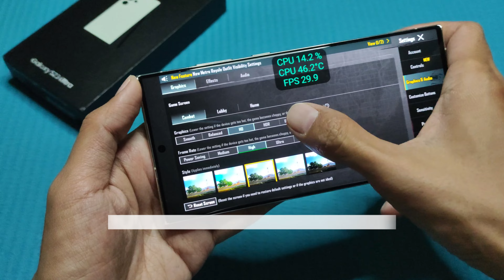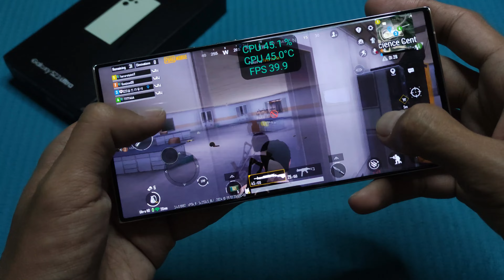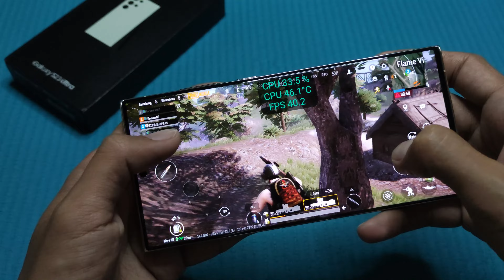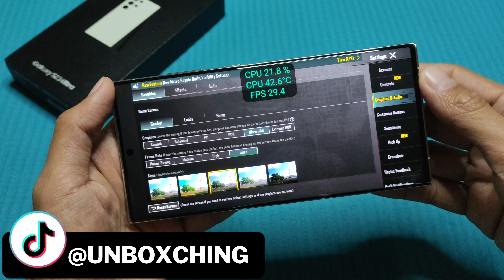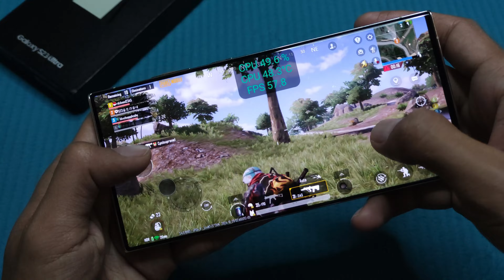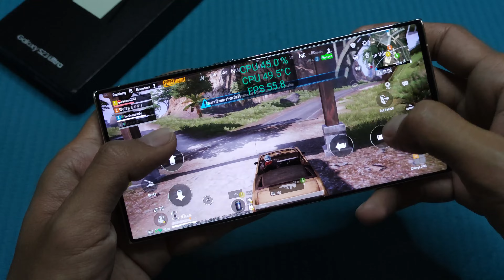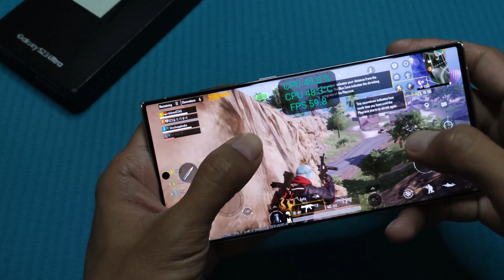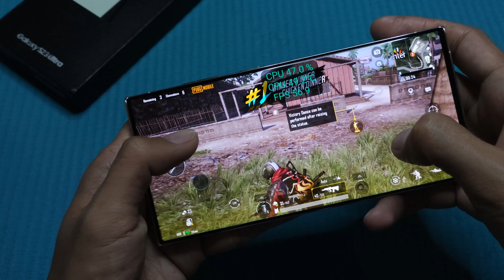PUBG Mobile in Samsung Galaxy S23 Ultra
PUBG Mobile in Samsung Galaxy S23 Ultra (Hand Cam + Screen Recorded Gameplay)

Game Test of PUBG Mobile in Samsung Galaxy S23 Ultra
- Android Version: 14 ; OneUI: 6.1
- CPU: Qualcomm SM8550-AC Snapdragon 8 Gen 2 (4nm)
- RAM: 12GB
- Resolution: 720P/1080P/4K